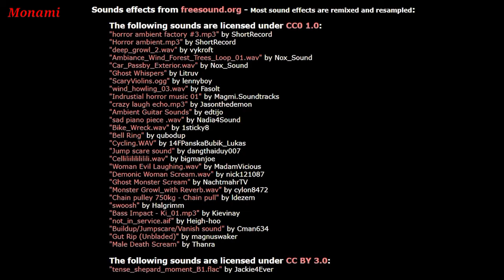A HAUNTED RIDE GONE WRONG | Burgers and Frights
HELLO Guyss hope you all are fine.
This is a wonderful game (Burgers and frights) having a wonderful story. I did a lot of hard work on this game to make you guys entertain hope you will enjoy and don't forget support.